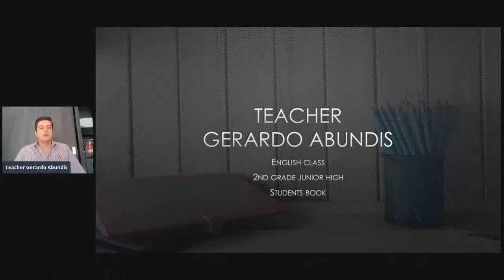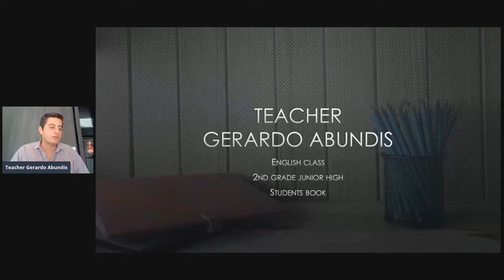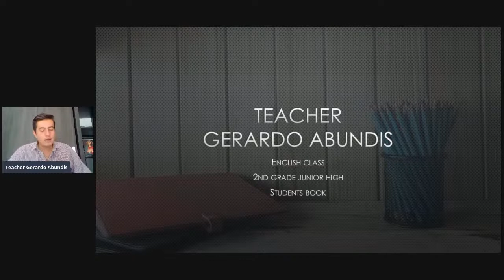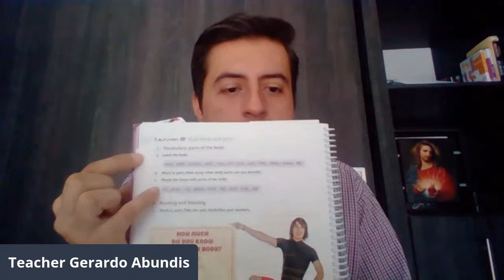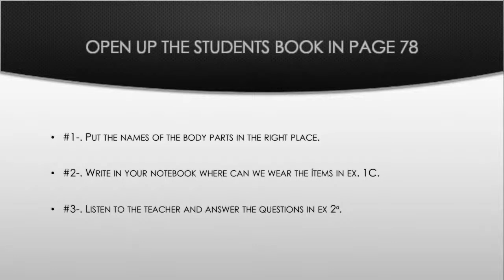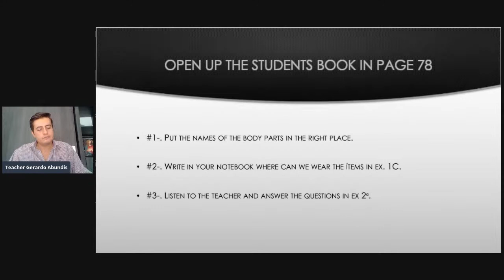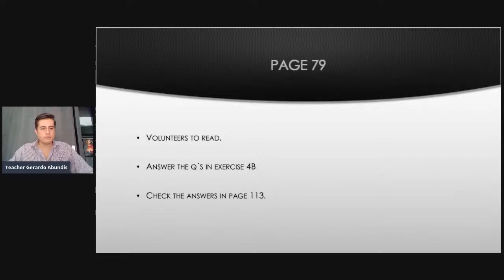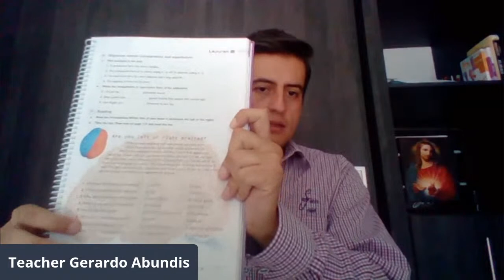English class 2nd grade junior high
Students book